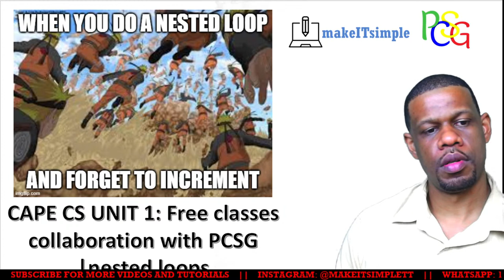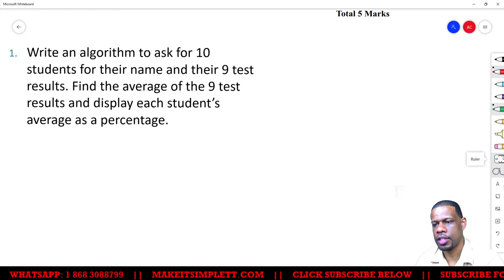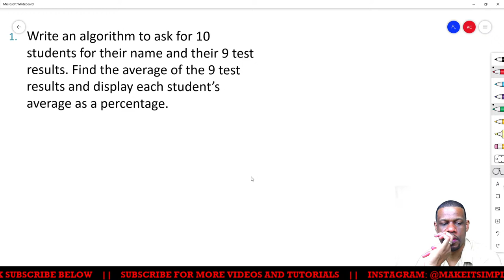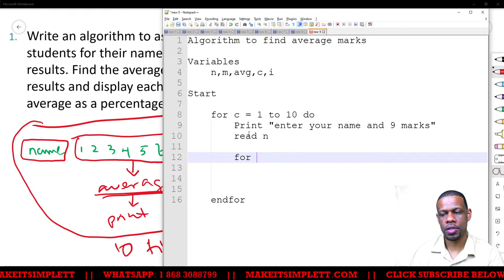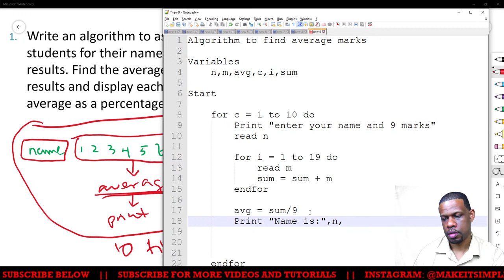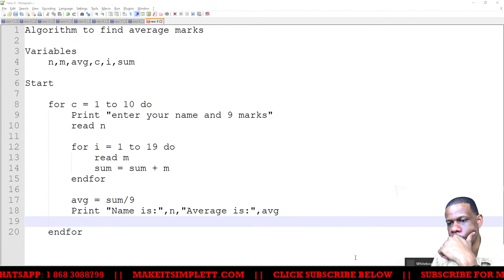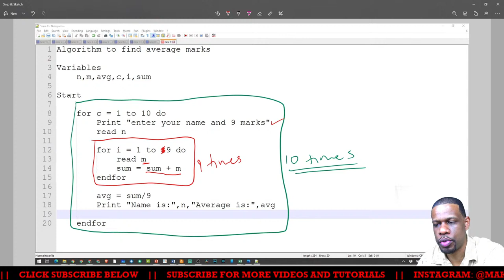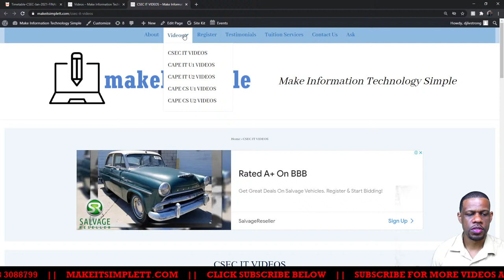CAPE CS UNIT 1: Free classes collaboration with PCSG | Nested Loops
I make videos to help anyone lean and understand IT and Computer Science better.